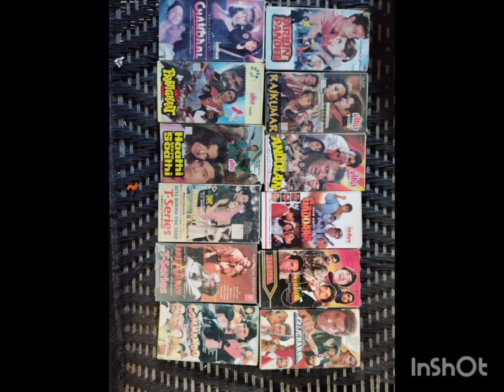new fresh vhs sell